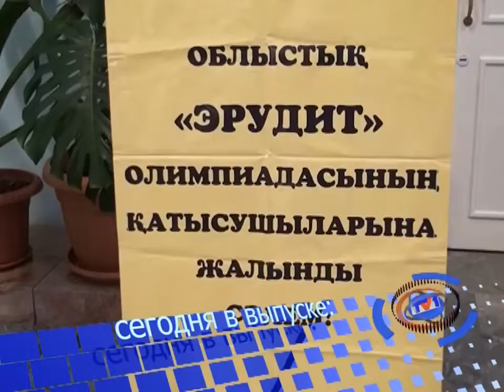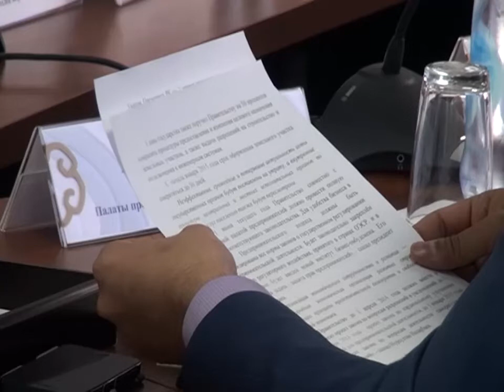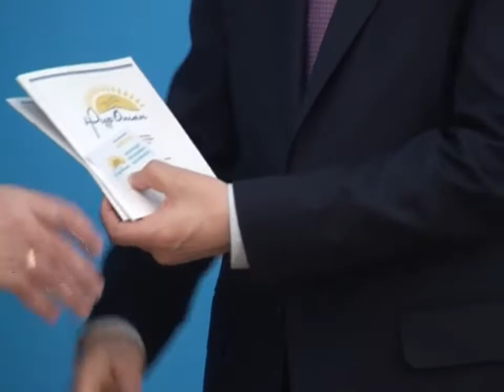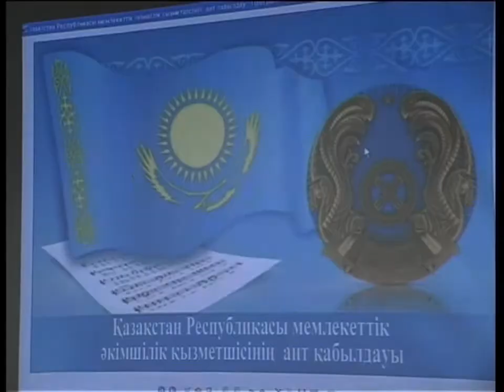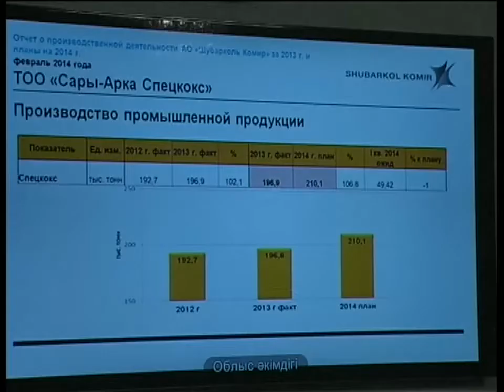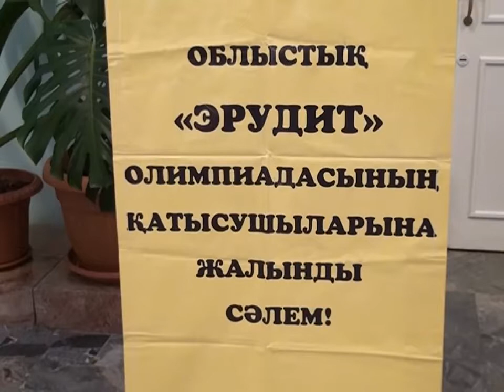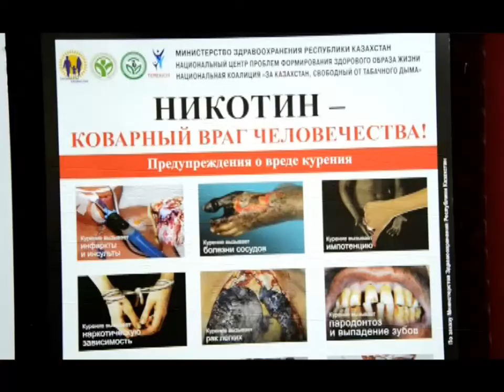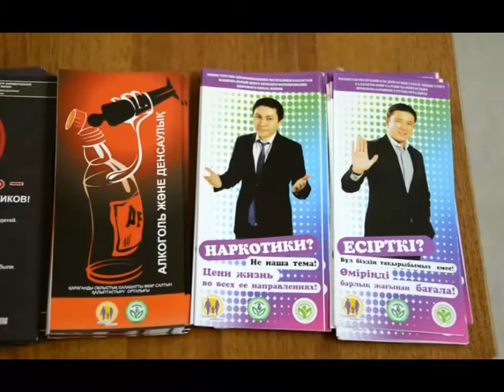Новости канала Первый Карагандинский - 28/02/2014